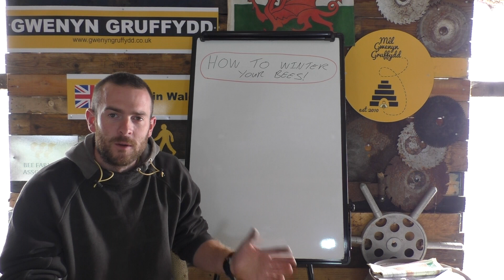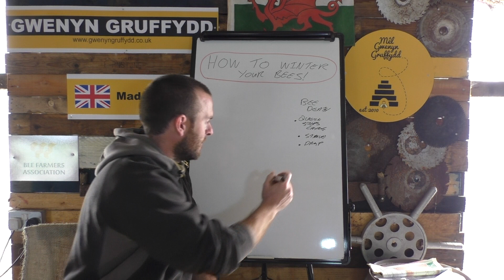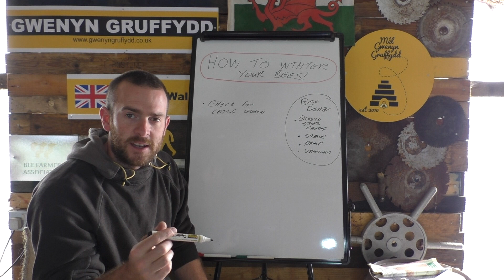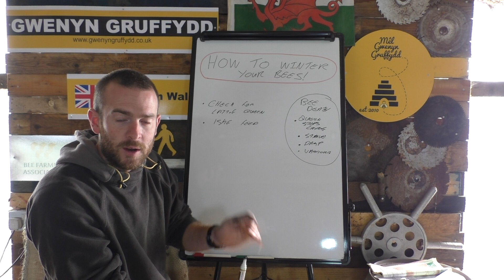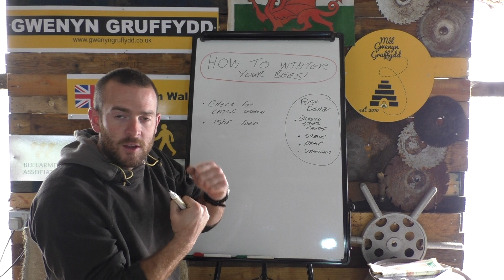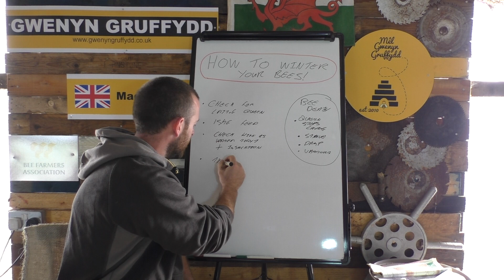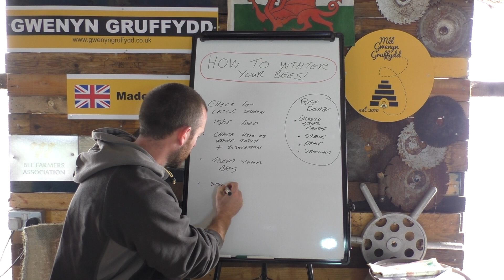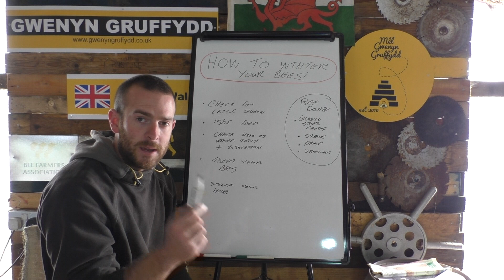Overwintering Honey Bees- Step By Step Guide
In this video i explain what are the risks to honey bees in the winter, what's likely to kill them and how you can reduce this risk.

A must watch if your going into your first winter with bees!!